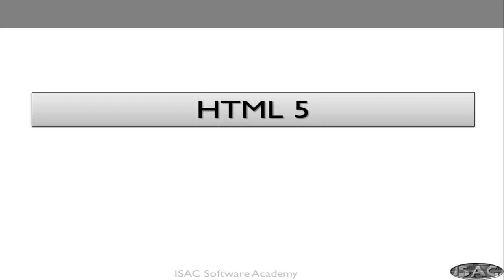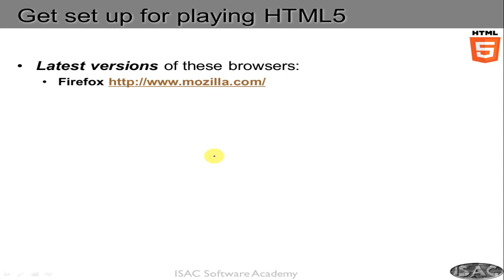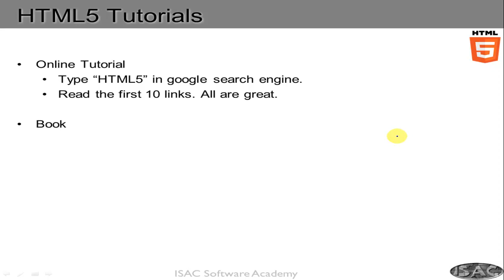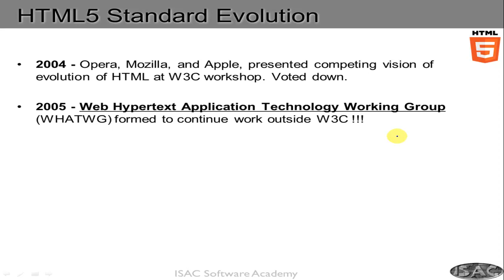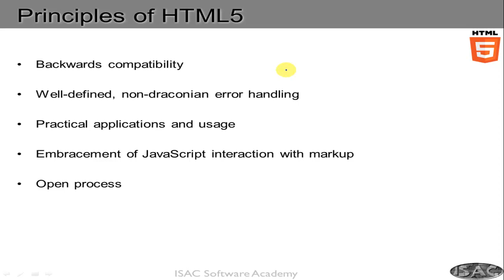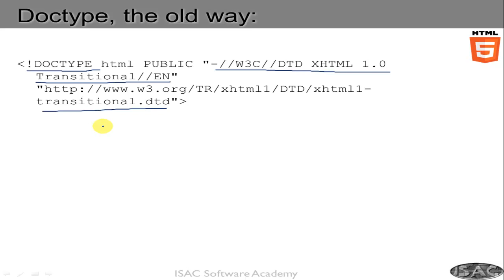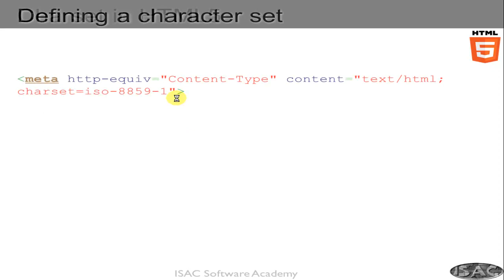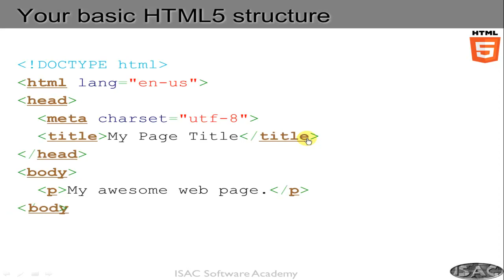HTML Chapter 5 Introduction To HTML5